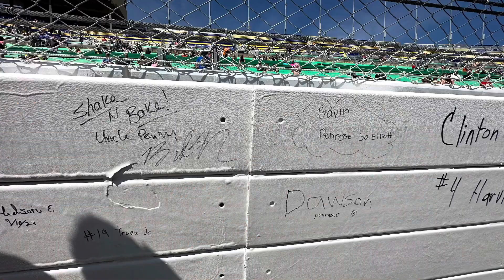3rd Annual Elliott / Penrose Nascar Weekend 🏁 🚘 ⛺️